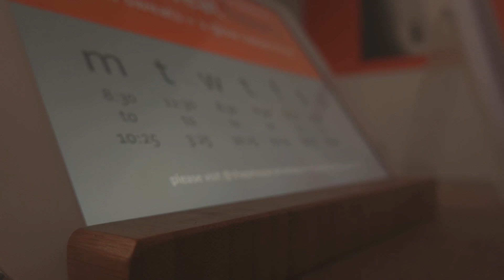On The Fun Tour:Sweating At The Shape House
I’m On The Fun Tour: Sweating at the Shape House

I love going on new adventures trying anything once that doesn’t get me arrested, hurt or messes with my morals. I’m all about having fun and feeling good. Some come on a new adventure with me every week

Equipment Used:
Sony RX 100 VII
Osmo Pocket
Editing App: Luma Fusion

Item ID:                         4WYR83C
Author Username:                 kornevmusic
Licensee:                        sharon montero
Registered Project Name:         YouTube Vlog
License Date:                    February 1st, 2020

Item ID:                         E4V3DMP
Author Username:                 alexshulgin
Licensee:                        sharon montero